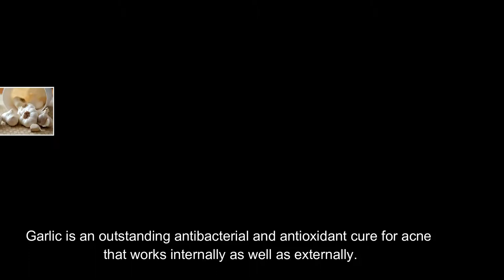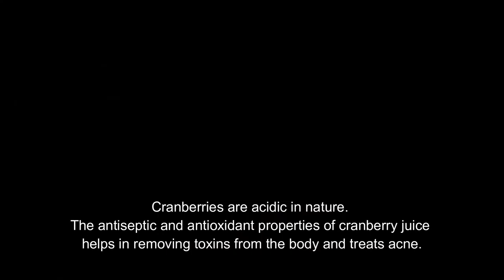10 natural cures for acne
*buy and sell bitcoin in the Philippines